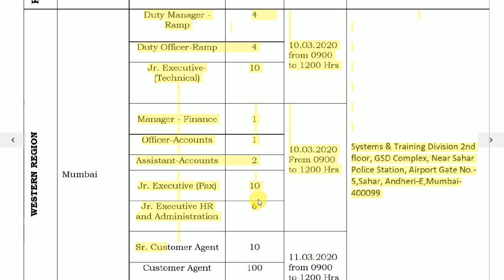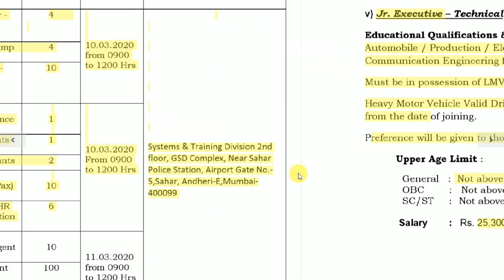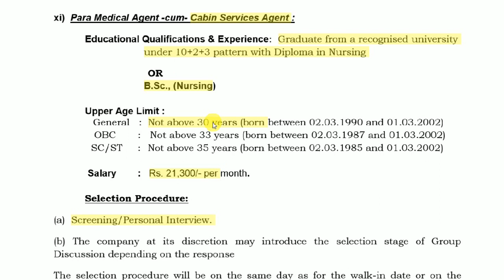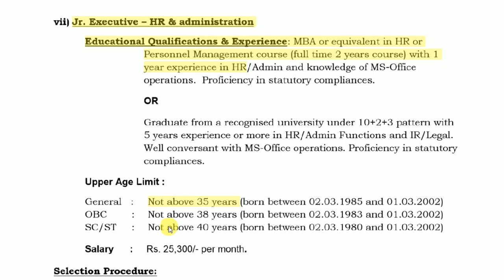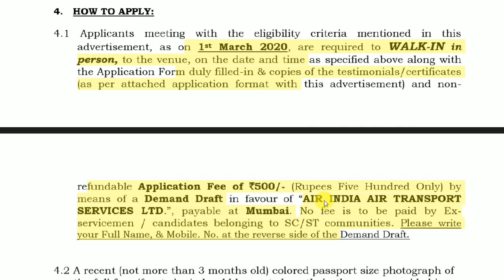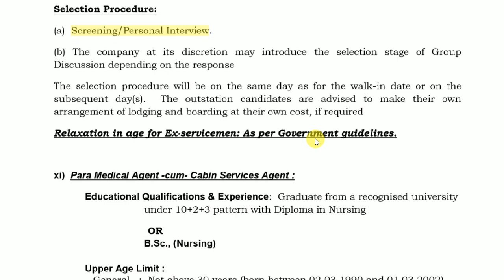Air India Jobs 2020 I Walk In Interview For The Post Of Customer Agent I No Exam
Air india Walk In Interview For The Post Of Customer Agent & Others, All Eligible Candidate Can the Walk In Interview ON 10th & 11 March 2020